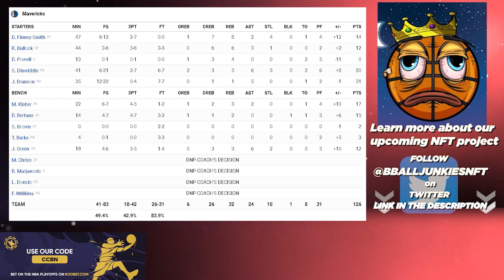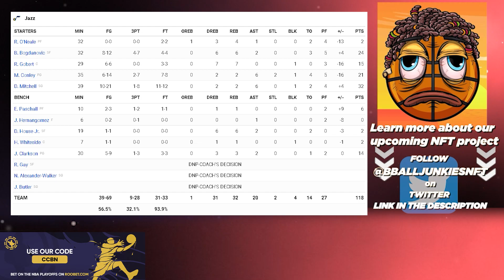Dallas Mavericks vs Utah Jazz - Full Game 3 Highlights | April 21, 2022 NBA Playoffs